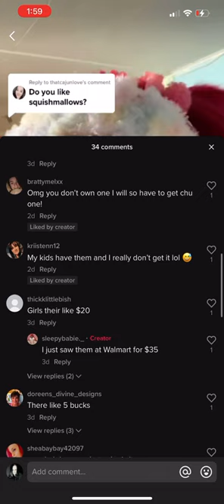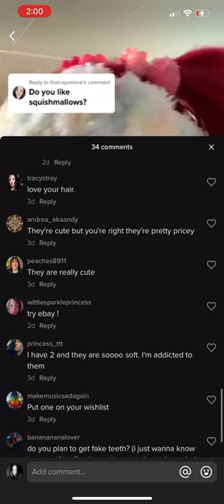SleepyBabie Bry Begging Tiktok Beggars Scammers for a Squish Mellow Told Me She Works All the time